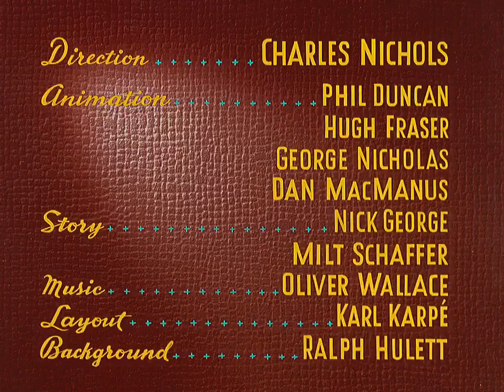Mickey Mouse - Mickey and the seal (Reversed)